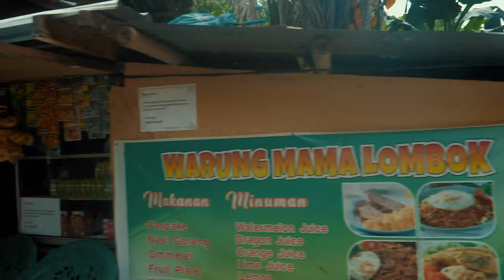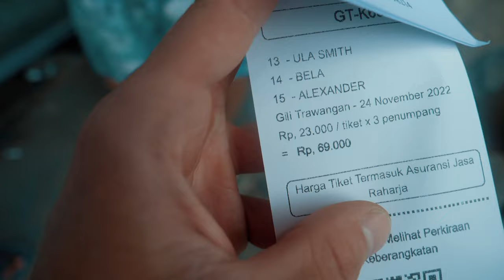BACKPACKAR I INDONESIEN PT. 1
Tar mitt pick & pack och beger mig ner till Indonesien. Åker först till Uluwatu som känns himla trevligt första dagarna, tills man stöter på problem med boenden... Sedan bär det av till lombok, där fortsätter resan fantastiskt. Surf, moppe utflykter osv. Träffar min käre barndomsvän Alexander, hans polare och en himla massa andra trevliga människor och nyblivna kompisar!! Där efter åker jag vi till GILI där jag får för mig att ta ett dykar certifikat som visar sig var helt fantastiskt!! Häng med på en trevlig första del av denna härliga resa!!